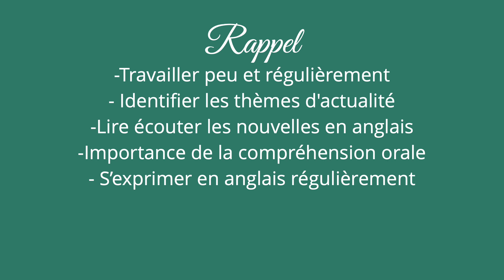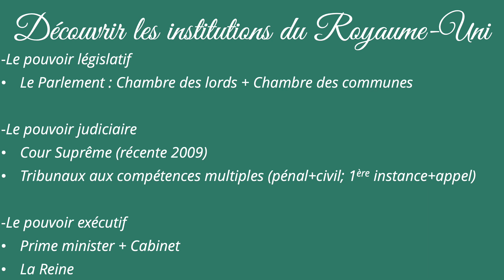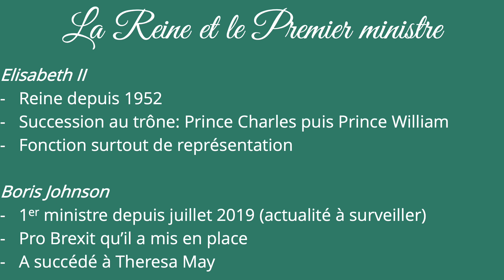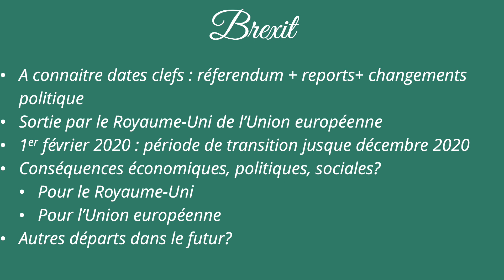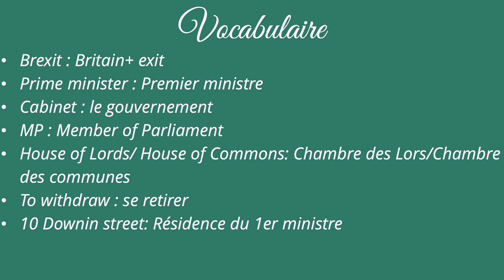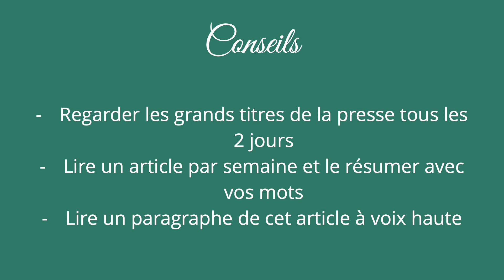🇺🇸🇬🇧 Brexit et Royaume-Uni : explications et chronologie pour l'anglaisjuridique du CRFPA2020 🇺🇸🇬🇧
Dans cette vidéo voici une présentation du Royaume-Uni et des connaissances dont vous aurez besoin pour l'oral d'anglaisjuridique du CRFPA pour devenir

À la fin de chaque vidéo, retrouvez du vocabulaire juridique en anglais.